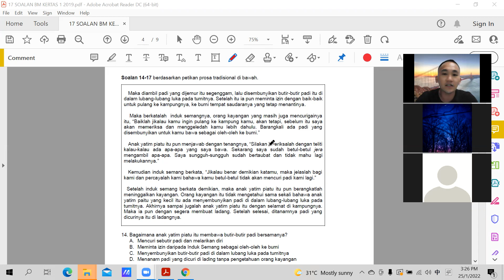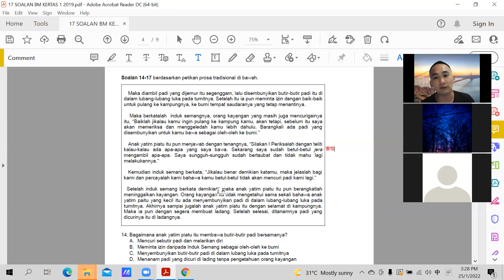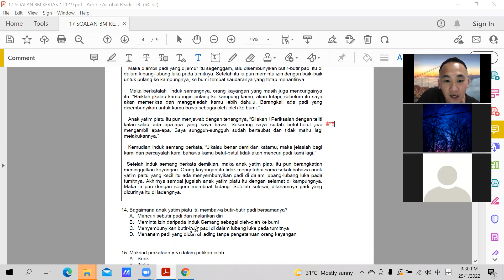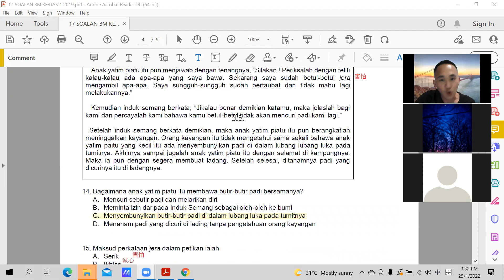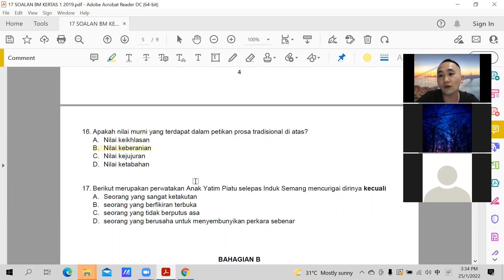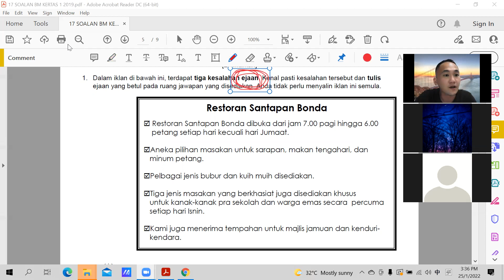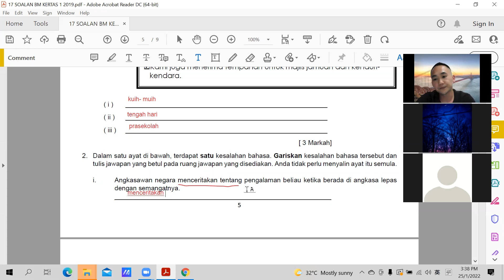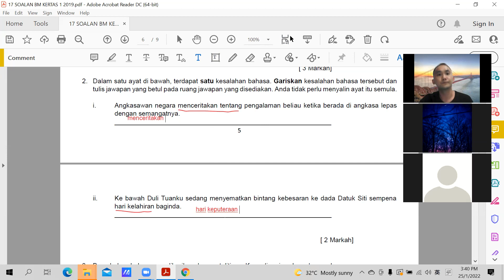BM T3 25012022 Sesi 2